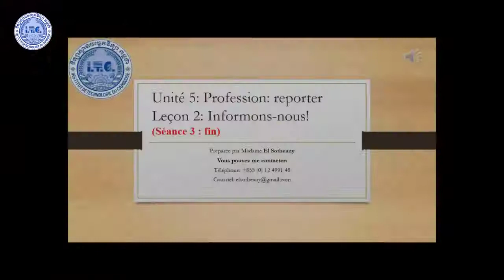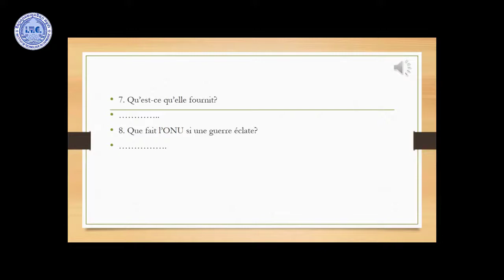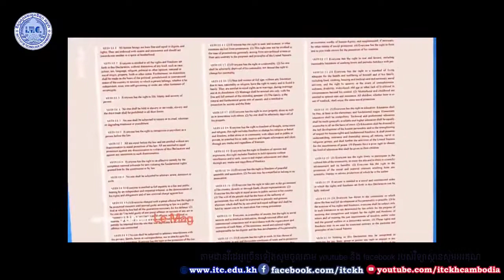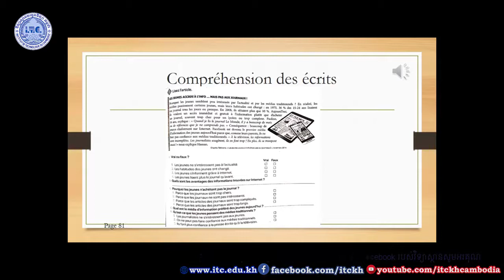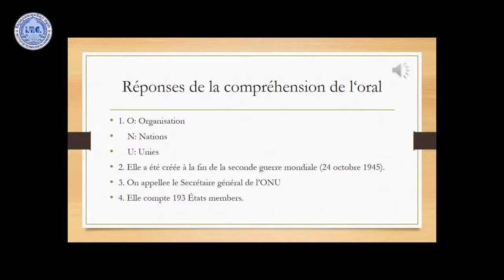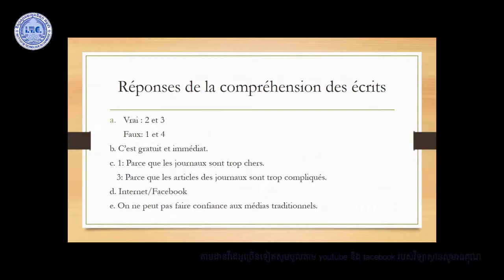Unité5 Profession Reporter Lecon2 Informnos nous Seancc3 fín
Mme. EL Sotheany